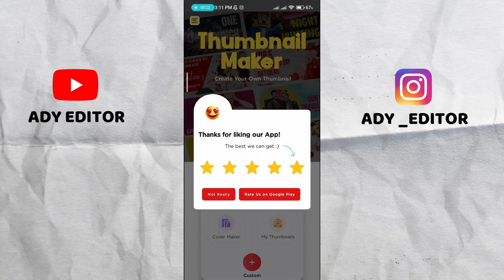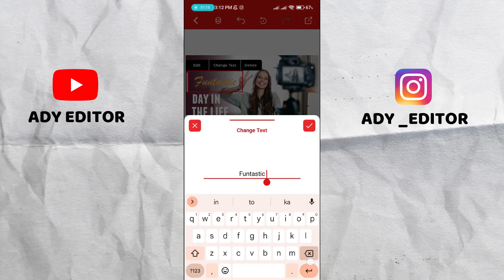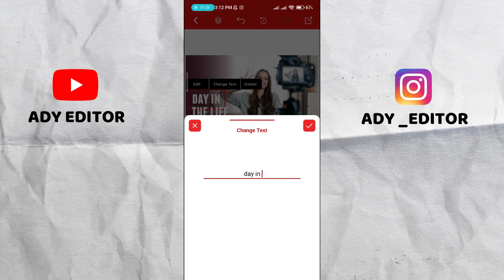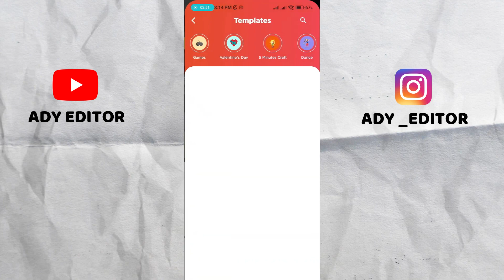youtube thumbnail tutorial canva || ady editor